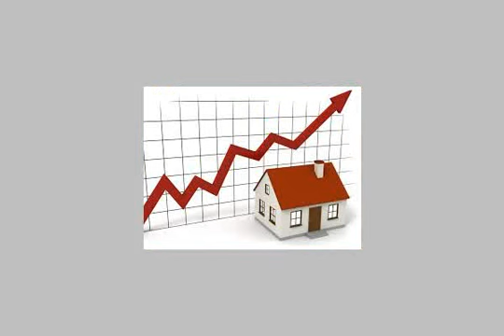Apartment For Sale In Bolekly Alexandria - mlseg.com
Apartment For Sale In Bolekly Alexandria شقة للبيع في بولكي.135م.3 غرف.ريسبشن 2 قطعة.التشطيب لوكس.2 اسانسير.الارضيات سيراميك.مرخصة.عدادات(ك.م.غ.ت)مدخل العمارة رخام.مباني التسعينات.للاستعلام: الشركة المصرية الامريكية للمقاولات.ت/ م/ - بولكي - Egypt Real Estate | Alexandria | Bolekly | Apartment For Sale